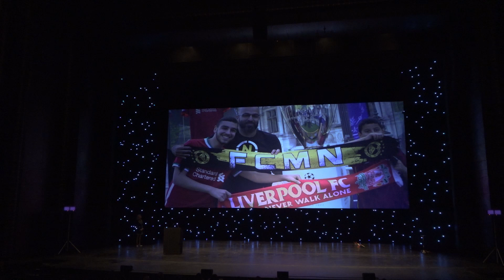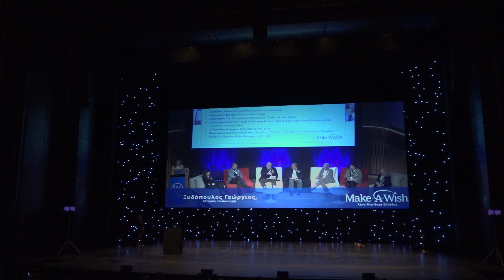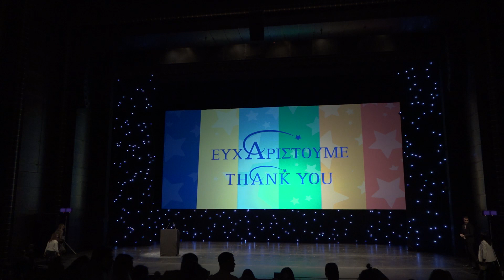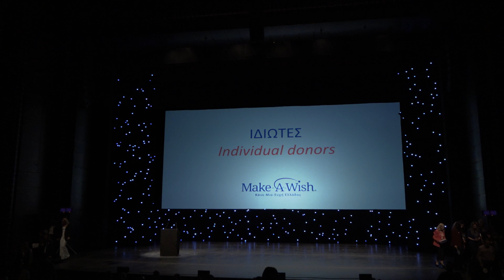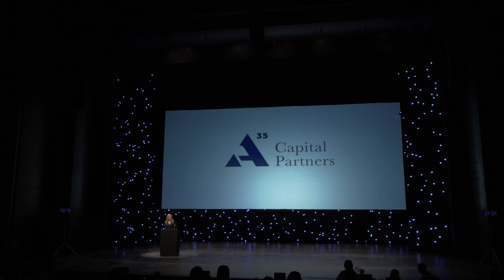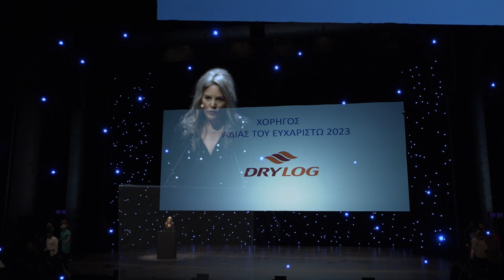Βραδιά του Ευχαριστώ - Βραβεύσεις Α' Μέρος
Στις 13 Μαρτίου, στο Μέγαρο Μουσικής Αθηνών, σε κλίμα βαθιάς συγκίνησης και με τη συμμετοχή πλήθους οικογενειών και παιδιών ευχής, εθελοντών, δωρητών, γιατρών και φίλων του Make-A-Wish (Κάνε-Μια-Ευχή Ελλάδος) διεξήχθη η καθιερωμένη ετήσια Βραδιά του Ευχαριστώ του οργανισμού, μία βραδιά απολογισμού και έκφρασης βαθιάς ευγνωμοσύνης.

Στο παρόν βίντεο, που αποτελεί απόσπασμα από τη Βραδιά του Ευχαριστώ του Μαρτίου 2023, μπορείτε να παρακολουθήσετε τις ομιλίες της Υβέτ Κοσμετάτου, Πρόεδρο του Make-A-Wish (Κάνε-Μια-Ευχή Ελλάδος), του Luciano Manzo, President και CEO του Make-Α-Wish International, το "Ημερολόγιο Καταστρώματος" της Γενικής Διευθύντριας του οργανισμού, Σάντρας Ζαφειρακοπούλου, καθώς και το μεγάλο μας "ΕΥΧΑΡΙΣΤΩ" προς τους μεγάλους χορηγούς, τους ιδιώτες, δωρητές, χορηγούς και υποστηρικτές, αλλά και τους χορηγούς και υποστηρικτές της Βραδιάς του Ευχαριστώ.